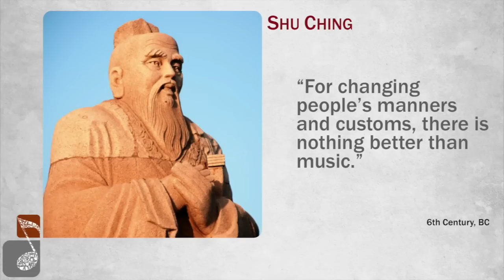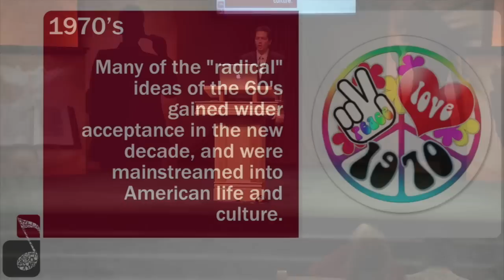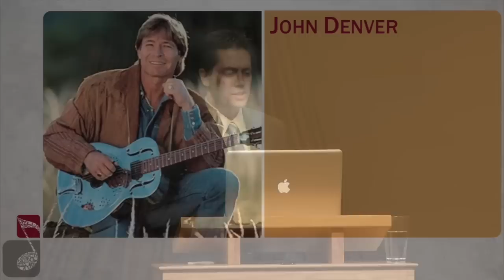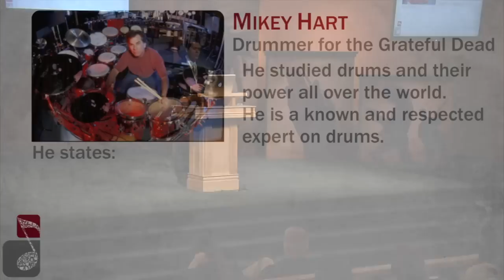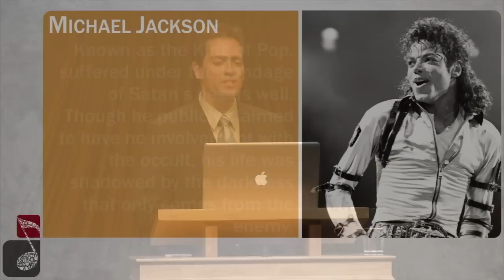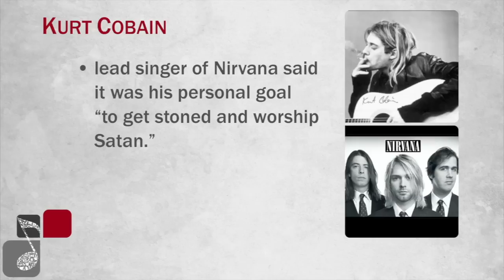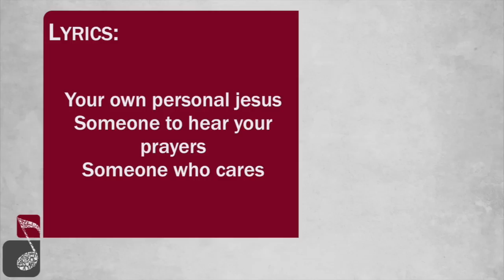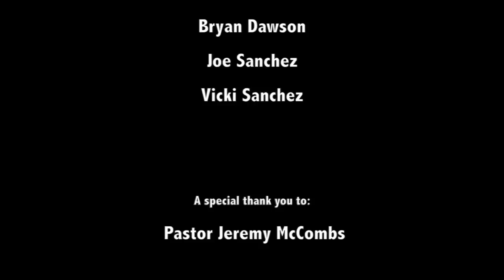Distraction Dilemma 5 - 2nd Movement: Music History 1970-1990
In Seminar 5, we'll continue our journey through 20 more years of music history complete with many music samples and much more!

To find out more, and to purchase the full Distraction Dilemma series,